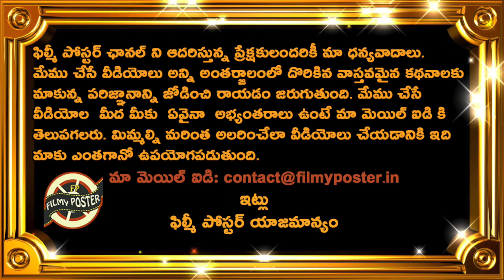Dhoni Ready To Break Three Unique Records In IPL 2021|CSK 2021|IPL 2021 Latest Updates|Filmy Poster